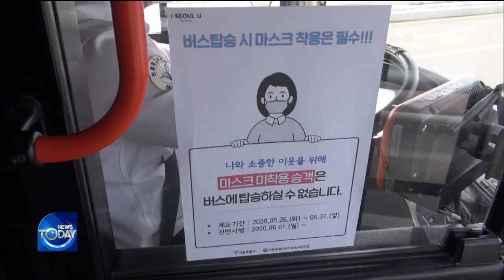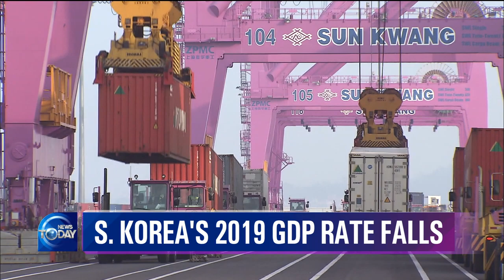Mandatory Mask Wear On Public Transport [News Today / 2020.05.27]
▶Full Episodes